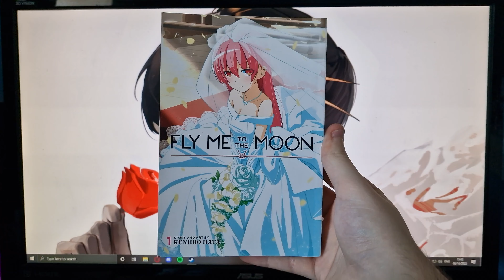Fly Me To The Moon - Volume 1 (Manga Review)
Today I take a look at the first volume of Fly Me To The Moon, a manga by Kenjiro Hata.

Synopsis:
From the day his parents named him, Nasa Yuzaki has felt connected to outer space…whether he likes it or not. His efforts to outperform the space program veer off course when an accident introduces him to Tsukasa, a mysterious girl with strange powers. Is she an alien, a moon goddess or something else? Since she insists on marrying him, Nasa will have plenty of chances to find out!